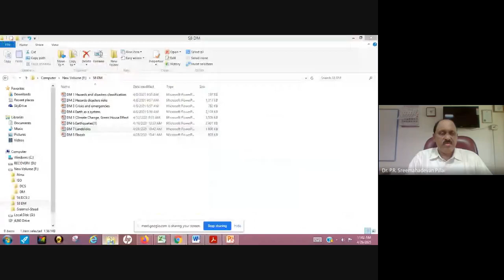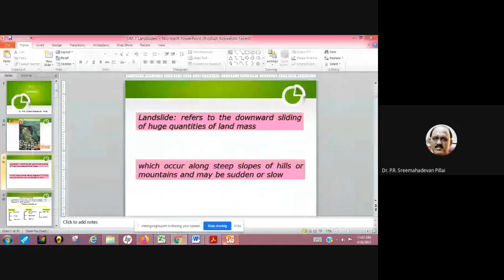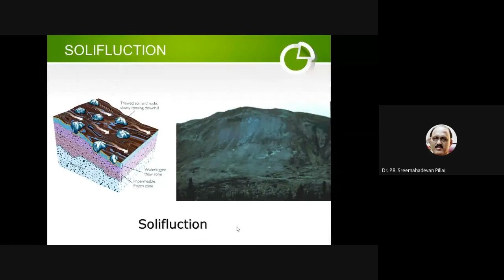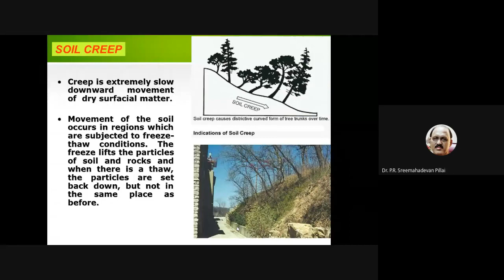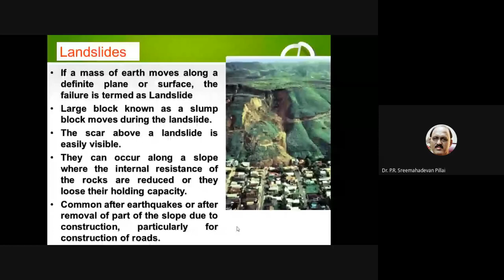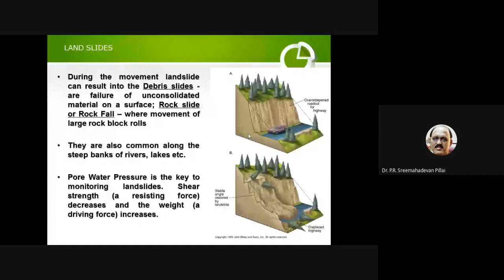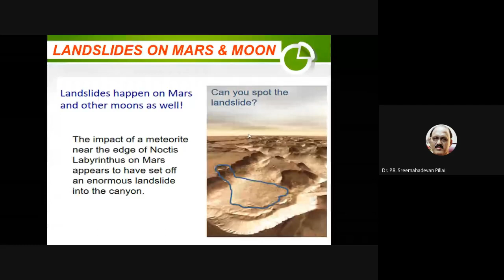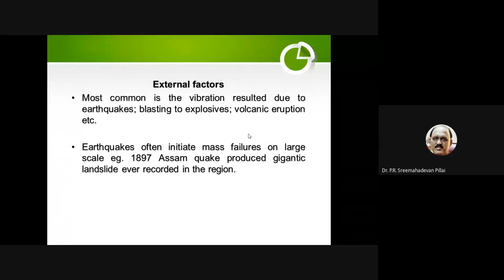DISASTER MANAGEMENT 10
Why, mostly landslides occur early mornings?
Why, heart attacks often occur during morning hours ?
What is Solifluction?
Lecture depicting ideas on Landslides, Land Erosion.
Reduce the impact of landslides.